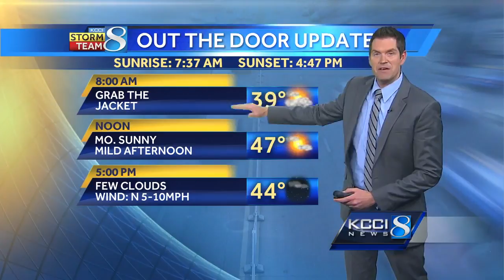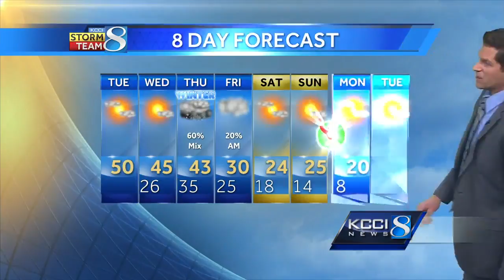Videocast: Tracking chances for snow ahead